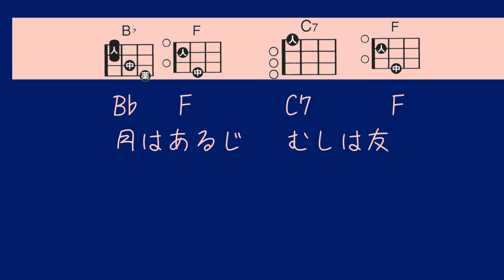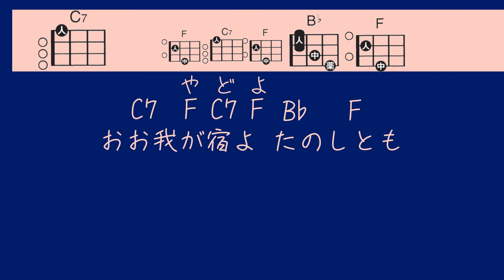埴生の宿歌詞コード付きウクレレ弾き語り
ウクレレ弾き語り楽譜として視聴する場合は私の歌声キーと楽譜キーが合ってないので是非消音にしてご活用ください、、